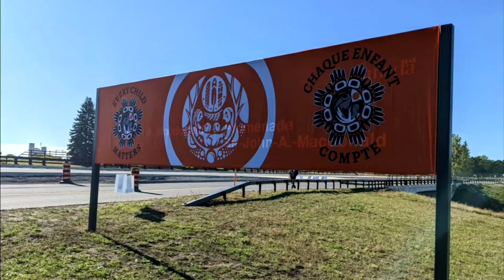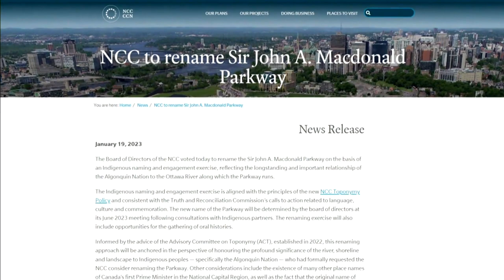Sir John A. Macdonald Parkway to be renamed in Ottawa | APTN News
The Sir John A. Macdonald Parkway in Ottawa will be getting a new name.

Over the past few years, anything bearing the name of Canada’s first prime minister has seen a lot of criticism because of his role in establishing the residential school system.